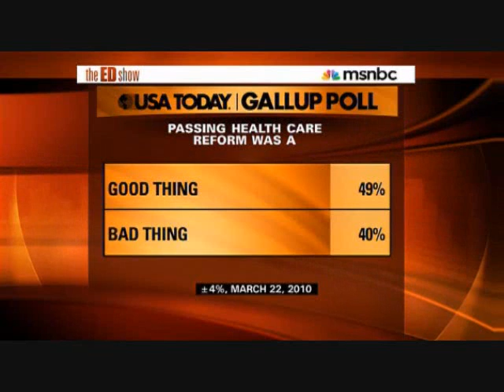AFTER HEALTH CARE PASSED USA TODAY GALLUP POLL SHOWS MOST AMERICANS NOW LIKE IT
I read allot of right wing post stating, "You passed health care reform,wait until the mid-terms you pesky liberals ! ", ha... Now I'll admit, without question Republicans will gain seats . It's an anti-incumbent year . Who are most of the incumbents ? Us Democrats . It's historically always the case for any incumbent party in the mid-terms . Now does that mean Republicans will take back control of the house and senate . I'm predicting it will be close but no . I think the Democrats will maintain control of both the house and senate .I think with the recent passing of this bill, it's changed the landscape . Now I know it would seem a shit load of people are against this bill . However, I think the opposition is the loudest but not necessarily the the majority. The game will slowly change when people find out how health care would help them and suddenly it doesn't seem so bad .When people find out the sky isn't falling like Republicans claimed, their going to feel upset they were played like a bad song .This recent poll illustrates this point .